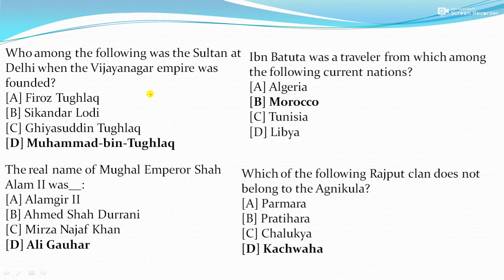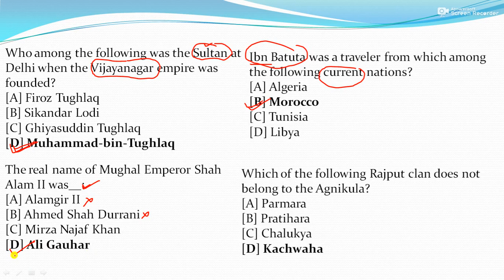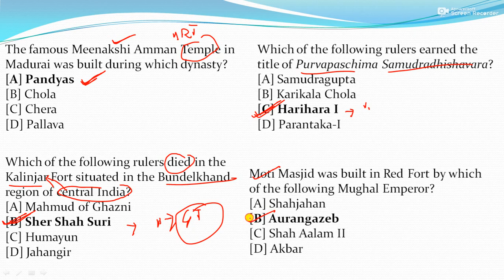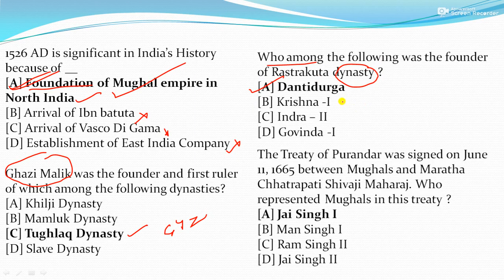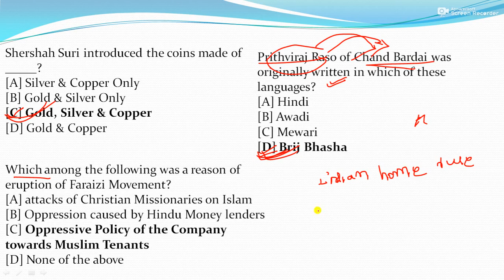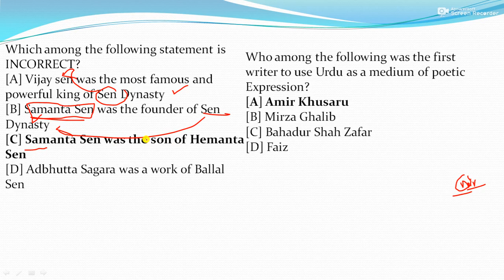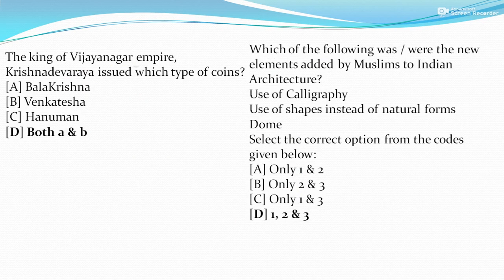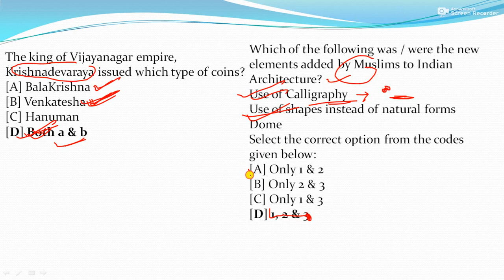MEDEIVAL HISTORY//TOP 100 SELECTIVE QUESTION//FOR ODISHA POLICE//RI AMIN//HIGH COURT ASO//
Welcome to success time education

We are providing online coaching for competative exam like opsc oas,opsc aso,ssc cgl,Railway,ossc,osssc

1)Low course fee
2)Best quality teaching method
3)Best quality content
4)WE ARE DELIVERING SMART WORK WHICH IS HELPFUL FOR EVERY EXAM (ONE TIME SELECTION)
5)Life time accesibilty
6)Video download option available
7)Test series also availabe(80% exam oriented question)

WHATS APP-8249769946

THANKS
SUCCESS TIME EDUCATION

GO TO PLAYLIST ON YOUTUBE FOR OTHER

SPECIAL CLASS FOR POLICE SI